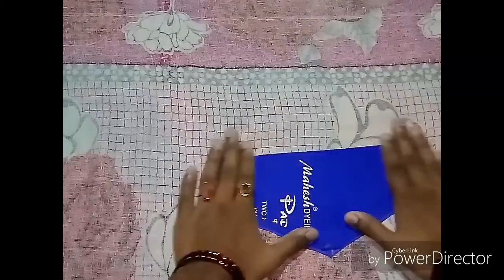chest plate cutting/assameseblousecutting/simple blouse cutting in Assamese blouse design